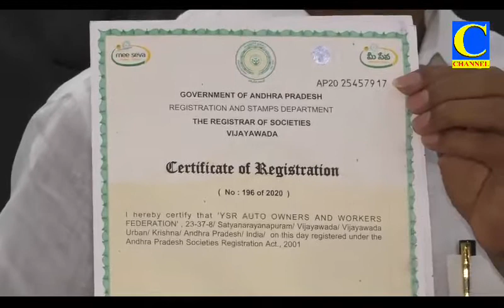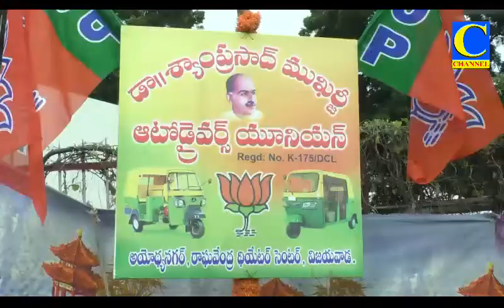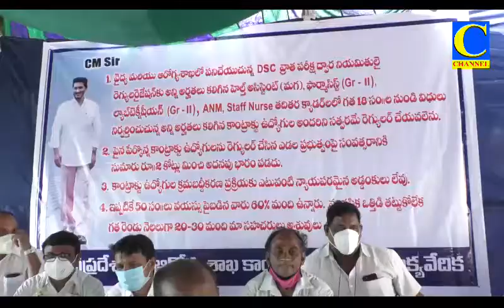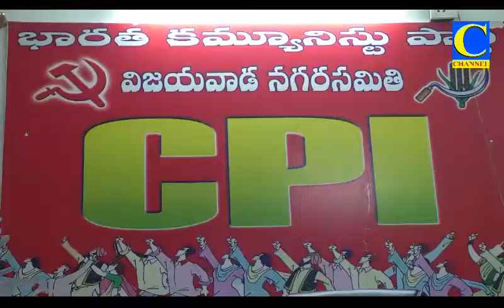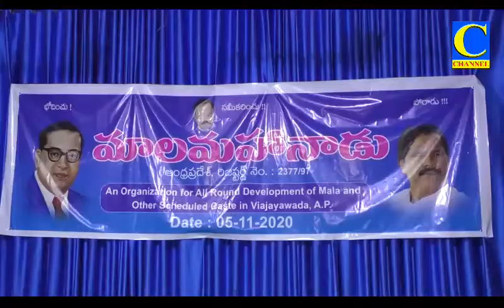Evening final 05 11 2020 002